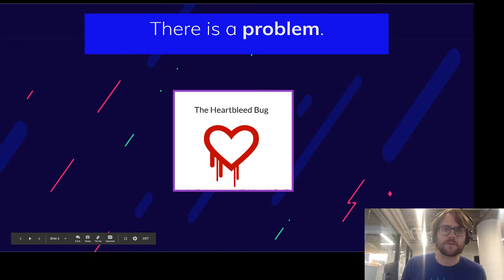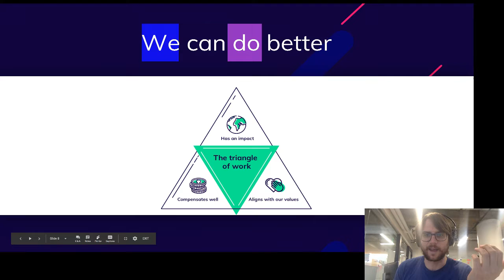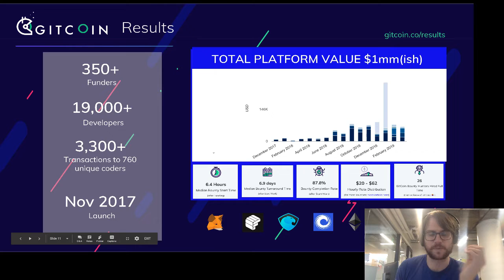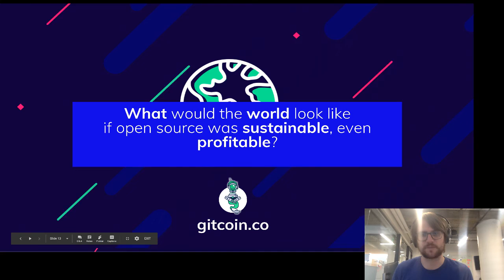Open Source Sustainability + Blockchain in 3 minutes